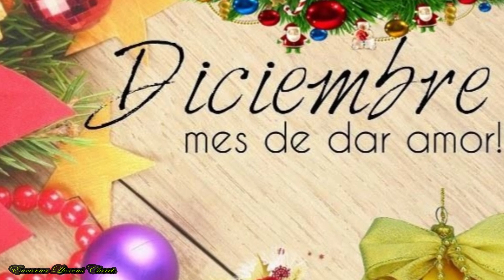YA SE VA DICIEMBRE